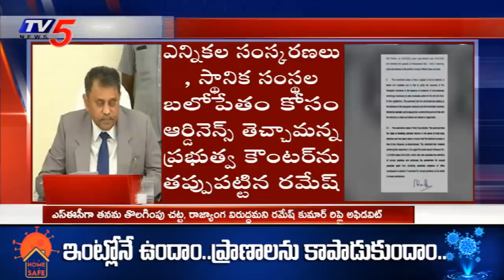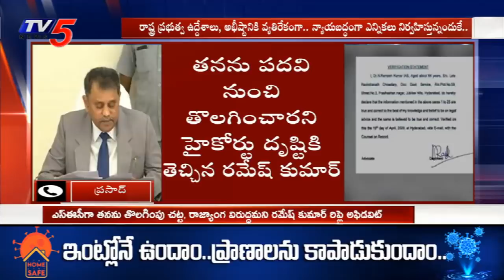EC Ramesh kumar Files Counter Affidavit against AP Govt | TV5 News